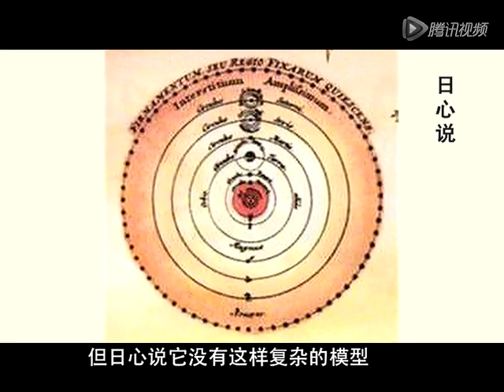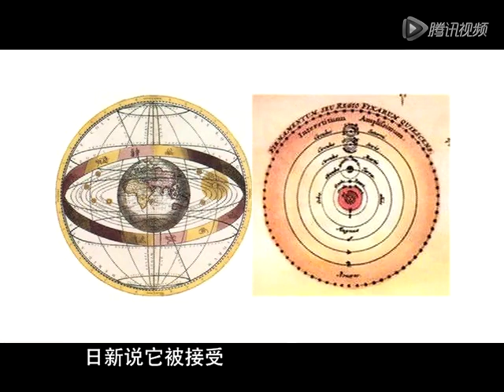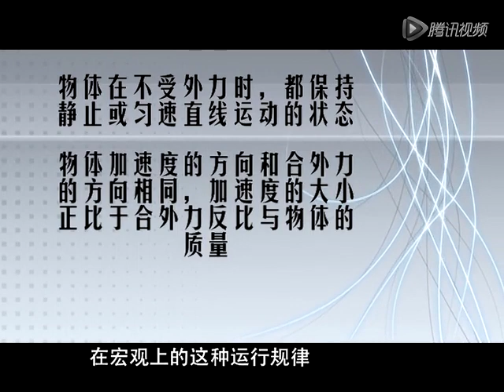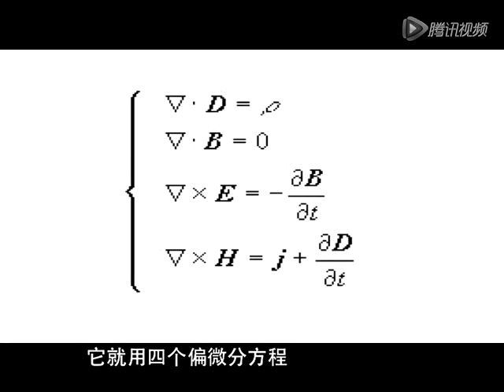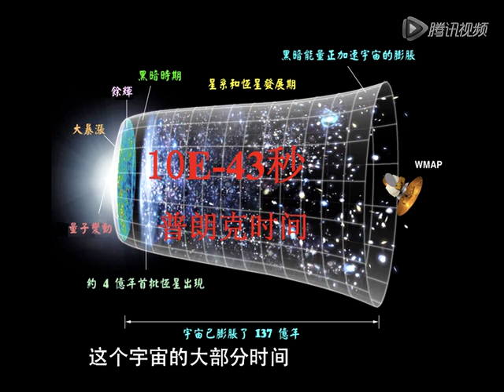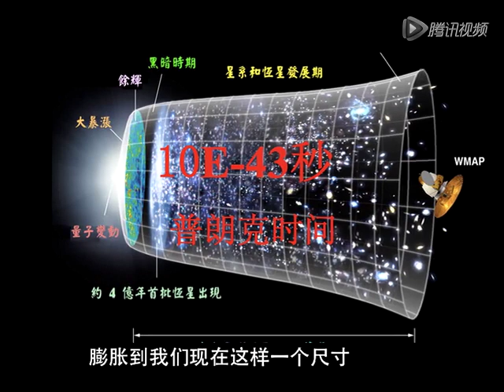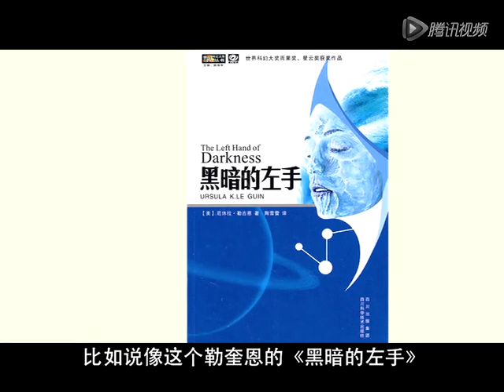刘慈欣：科学中的故事资源: 2. 科学美学 科幻与奇幻的关系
Cixin Liu: content resources in science(2/6): science and aesthetics, science fiction and fantasy